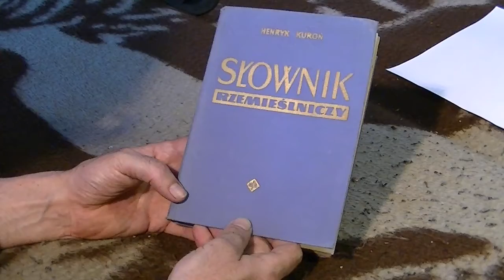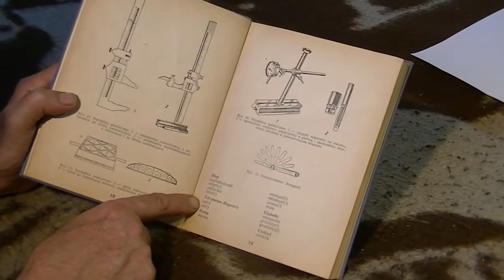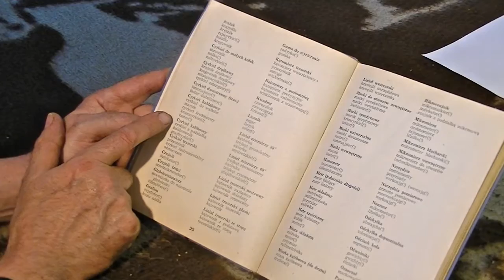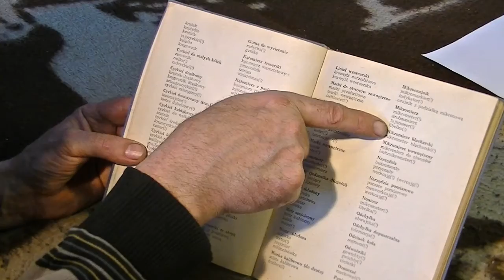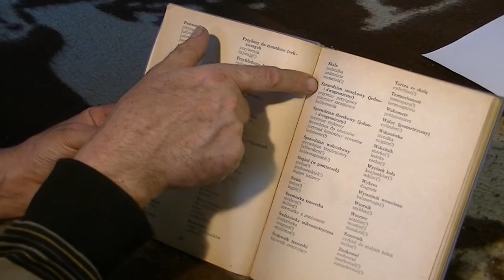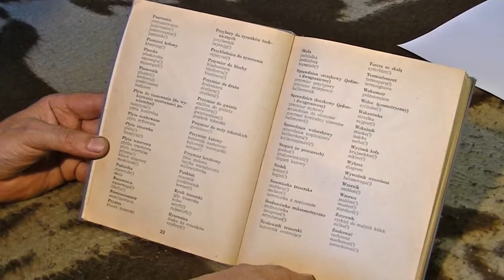Słownik rzemieślniczy część 2